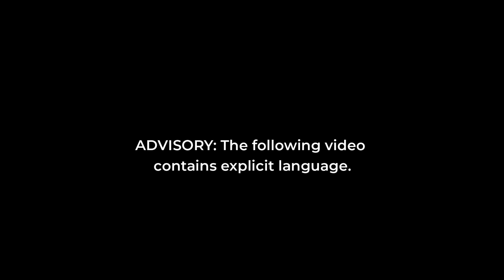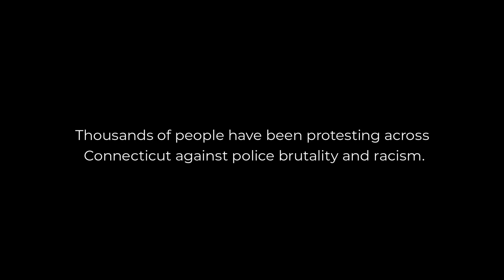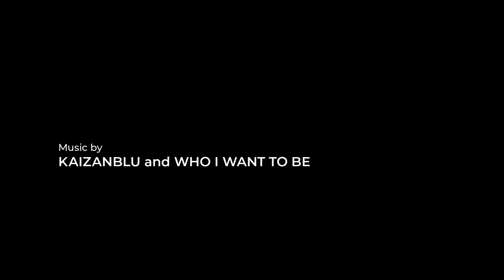Young Black Protesters Reflect On Why They March | Connecticut Public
It's been six weeks since the killing of George Floyd by a white police officer, and thousands of protesters across Connecticut have come out to march against police brutality and systemic racism. Connecticut Public spoke with young Black protesters about what motivated them to speak out, their experiences with racism, and the changes theyʼre pushing for.

Video by Ryan Caron King
“Let Us Drive As Far Away As Possible" by Who I Want To Be